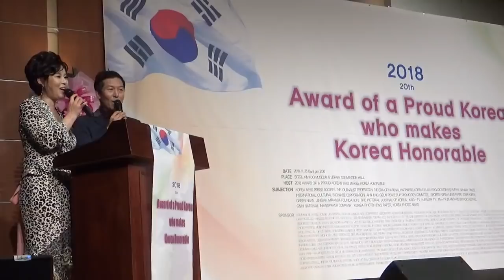♡ 백범 김구기념관 2018 자랑스런 한국인상 시상식 (수상)♡ 에 임영웅이 떴다!